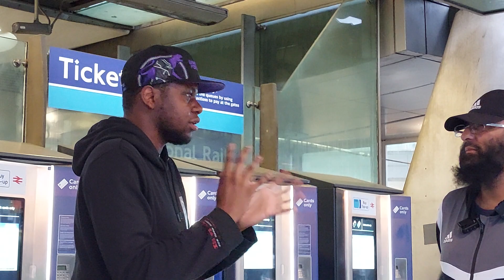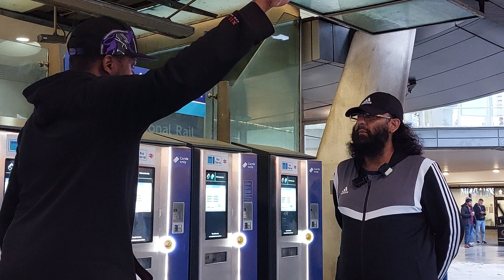When An Athiest & A Christian Meets A Muslim This is What Happens! Mustafa &Visitors Speakers Corner